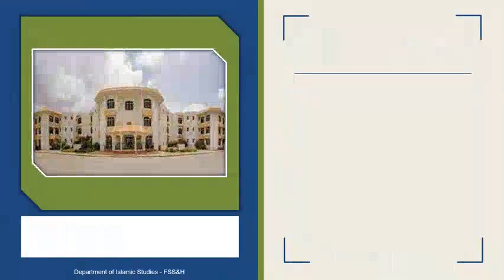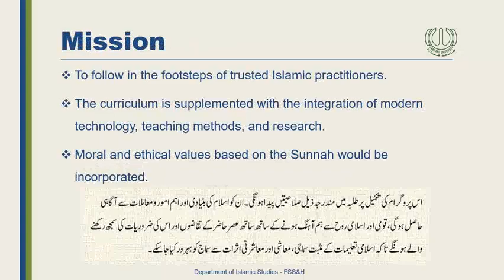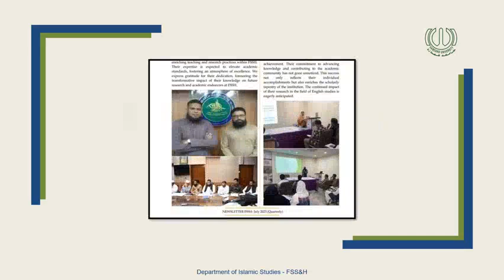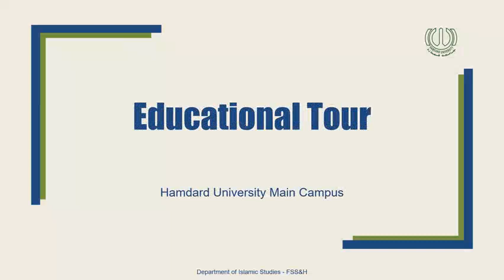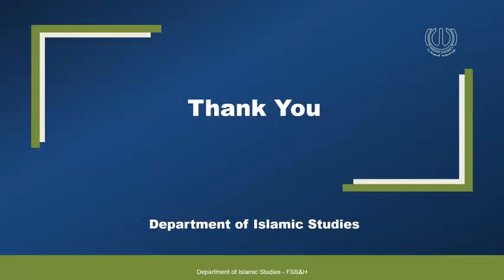Department Intro (Department of Islamic Studies, Hamdard University)